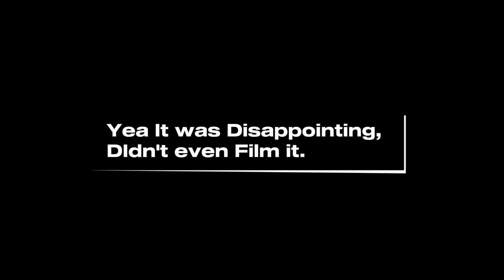Bull Fighting Gone Wrong !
WAGWAN I’m Dready. On my channel, you will find Lifestyle Vlogs, Making Memories.

Every Week or 2 Weeks New Vid Drops Fri

X/Twitter: @01dready
Kick : 01 Dready
Twitch 01 Dready

Matador, Bullring, Picador, Toreador, Corrida, Cape, Banderillero, Bullfighter, Corrida de Toros, Arena, Muleta, Horns, Ole, Cape work, Pase